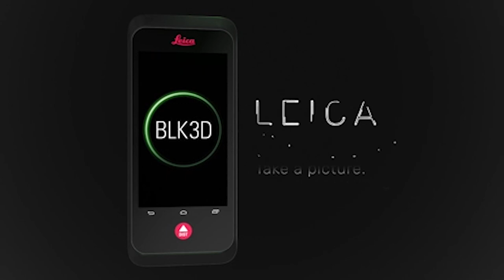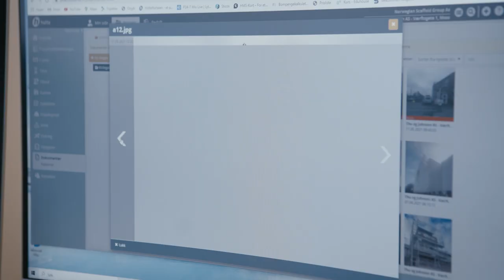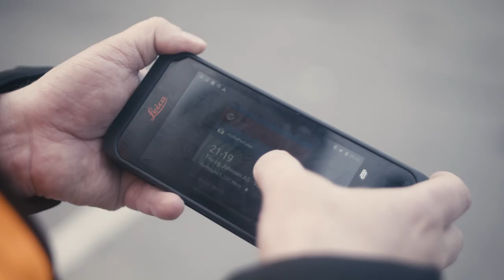Norwegian Scaffold Group seksdoblet antall inspeksjoner på arbeidsstedene takket være Leica BLK3D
Sigmar Jonsson (dagligleder) pleide å måle med laser, notere målingene på en notisblokk og deretter foreta beregninger på kontoret. På den måten kunne han besøke opptil tre arbeidssteder per dag. I dag tar ikke en inspeksjon på et arbeidssted mer enn 10–15 minutter takket være Leica BLK3D. Nå kan han besøke opptil 20 arbeidssteder på samme dag.

Åpenbare fordeler med BLK3D for stillasfirmaet:
- Sparer tid ved inspeksjoner på arbeidsstedet.
- Heldigital arbeidsflyt.
- Det er alltid mulig å hente målinger fra et bilde, selv etter flere måneder.

Den kompakte, håndholdte bildeenheten BLK3D fra Leica Geosystems gjør det mulig å foreta sanntids 3D-målinger i bildet fra alle registrerte bilder. Ved å kombinere målesensorer, programvare og edge-databehandling på enheten, genererer BLK3D en fullstendig og presis 3D-oppføring med hvert bilde som registreres. Nå kan fagfolk ta raskere beslutninger i de daglige arbeidsprosessene, enten et gjelder oppretting av etasjeplaner, estimering av bygningsinstallasjoner, dokumentering av byggeprosessen eller ferdig arbeid.

Gå til for å finne ut mer om eller bestille BLK3D